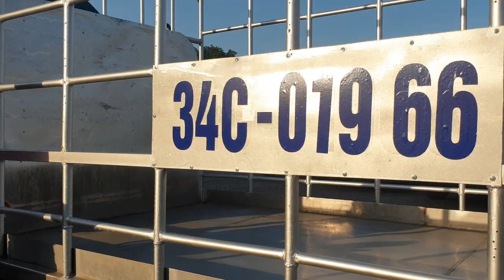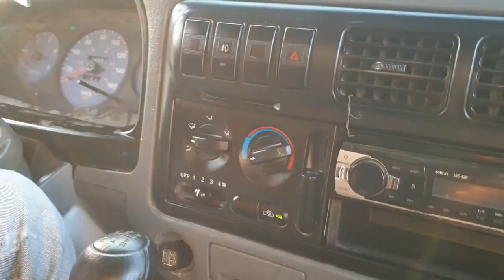Quá Hợp Lý Sở Hữu Ngay K2700 2011 GIÁ RẺ Chuyên DỤng Chở Gà Vịt | ĐẠT XE TẢI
XE TẢI KIA K2700 1,25 TẤN THÙNG CHUYÊN DỤNG CHỞ GÀ VỊT
Linh kiện được nhập khẩu trực tiếp từ hang Hyundai – Kia (Hàn Quốc) Toàn bộ thân xe được sơn nhúng điện ly, tạo độ bền chắc. Kiểu dáng đẹp, đa dạng màu, nội thất thiết kế sang trọng.
Vận hành bền bỉ, chất lượng tuyệt hảo Linh kiện được nhập đồng bộ từ nhà sản xuất Hyundai - Kia (Hàn Quốc) lắp ráp tại nhà máy Chu Lai - Trường Hải trên dây chuyền công nghệ hiện đại.
Hãng sản xuất : Kia
Loại xe : Kia K2700II - Xe tải Kia 1.25 Tấn.
KIỂU DÁNG
Kiểu dáng hiện đại, nhỏ gọn, năng động rất thuận tiện cho việc lưu thong trong thành phố
đèn pha điều khiển halogen
kiểu dáng hiện đại, năng động
bửng mở 3 cửa
NỘI THẤT
Được thiết kế rộng rãi, tiện nghi và sang trọng. Tạo cảm giác thoải mái cho người lái xe.
tay lái trợ lực
bảng đồng hồ được thiết kế rõ ràng, rễ quang sát
bảng điều khiển trung tâm được thiết kế hiện đại, tiện nghi trong lúc thao tác
có hệ thống máy lạnh

Tư Vấn Miễn Phí : 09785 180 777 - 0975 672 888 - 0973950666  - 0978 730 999 (ZALO)